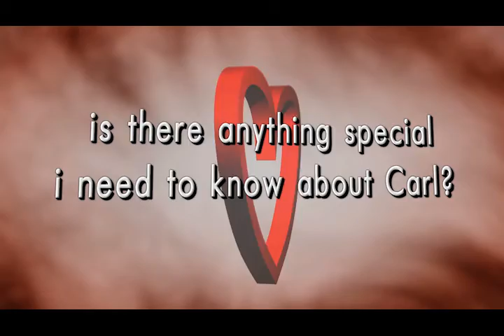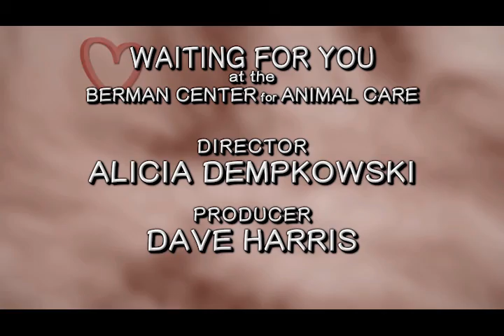Waiting For You Ep. 8